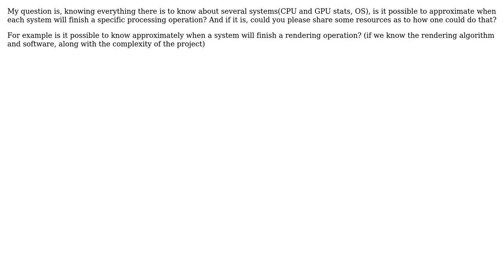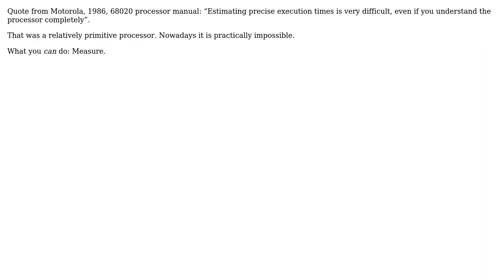Efficiency of different Processors and GPUs (2 Solutions!!)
Efficiency of different Processors and GPUs

With thanks & praise to God, and with thanks to the many people who have made this project possible! | Content (except music & images) licensed under CC BY-SA | Music | Images & others | With thanks to user TheBeautifulOrc user lennon310 user kasra user gnasher729 and the Stack Exchange Network Trademarks are property of their respective owners. You are responsible for your own actions.